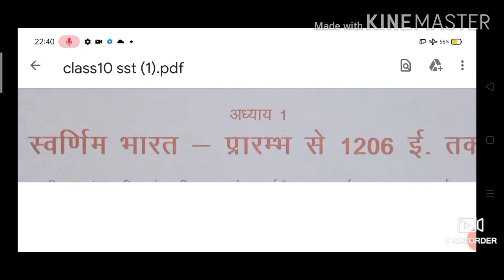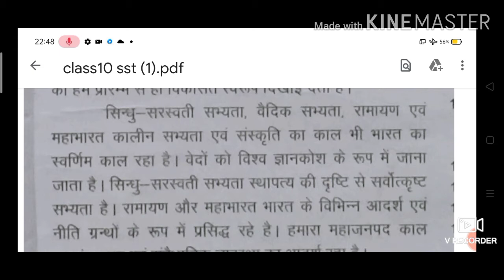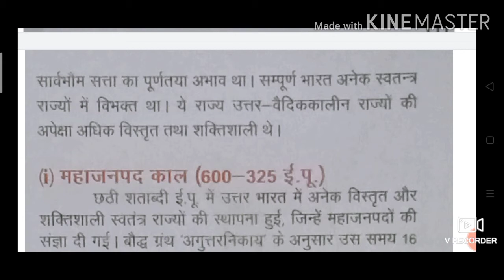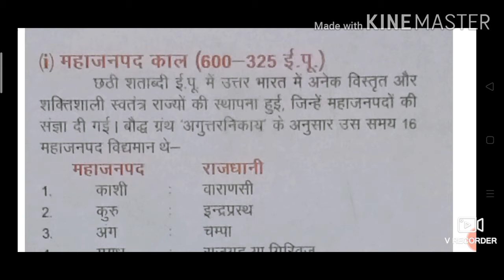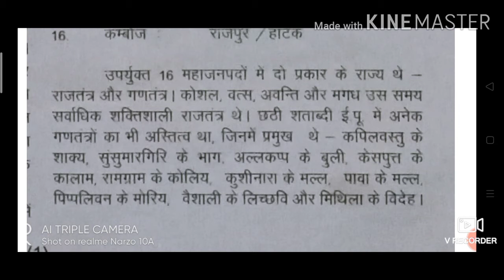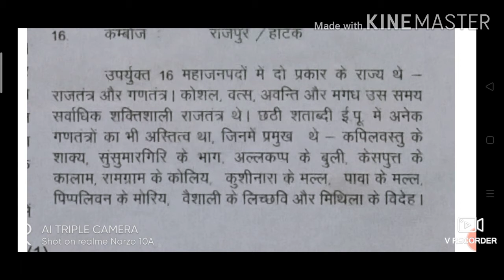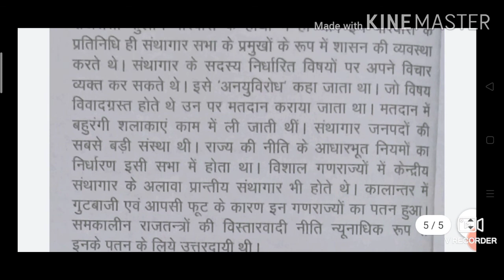online class10th lesson 1 part 1 sst Ranjana ji